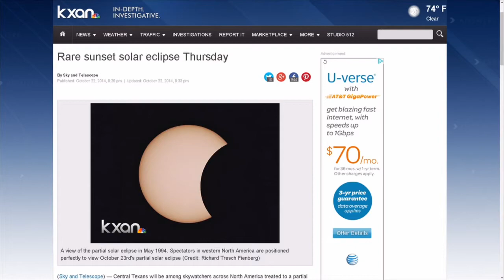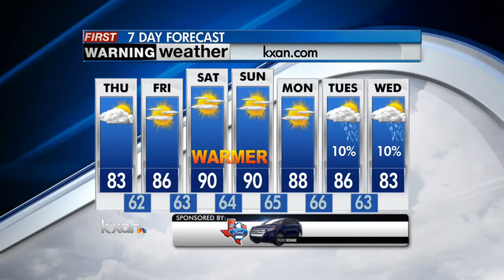Wednesday night forecast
Warmer than normal temperatures expected over next two weeks.